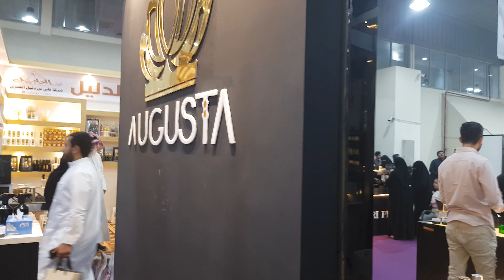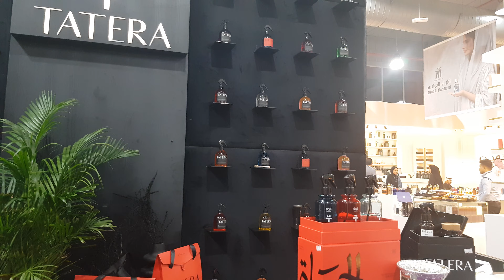اكتشف أحدث العطور في معرض الكويت الجزء ٧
اكتشف أحدث العطور في معرض الكويت

فعاليات المعرض:

عروض حصرية وخصومات مميزة في معرض العطور الدولي

جرّب أحدث العطور مجانًا في معرض الكويت

التقِ بصانعي العطور المشهورين في معرض الكويت

ورش عمل ونشاطات تفاعلية في معرض العطور الدولي